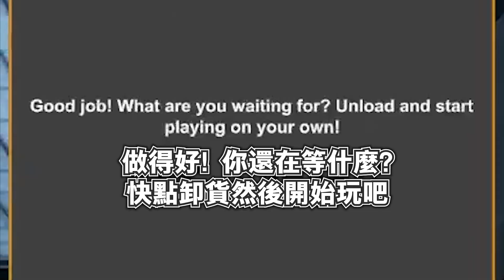Calli親身示範5星級的送貨服務【 Mori Calliope / HoloEN 中文精華】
看來這就是我包裹一直沒送到的原因
【原直播】

【BGM】
DOVA-SYNDROME